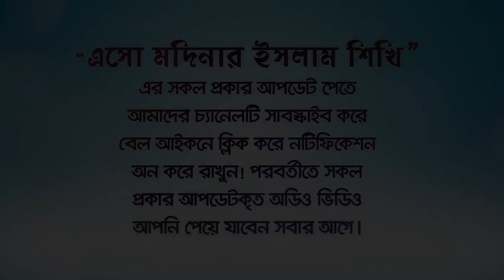এক রোজায় ২বছরের গুনাহ্ মাফ!(1Rojaya 2bacharer gunah maph)BANGLA LECTURE by Rafiq Bin Lokman Madani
এক রোজায় ২বছরের গুনাহ্ মাফ!(1Rojaya 2bacharer gunah maph)
BANGLA   LECTURE by Rafiq Bin Lokman Madani